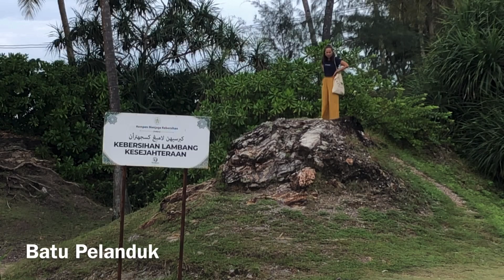Rantau Abang Hidden Treasure. Behind The Scene with JetLag Warriors & Travel Gramers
Rantau Abang Hidden Treasure , Behind The Scene with JetLag Warriors & Travel Gramers. Scenic Jambu Bongkok fishing village, Melaleuca Forest, Batu Pelanduk Kuala Abang, Batu Penyu, Coconut Plantation, Warung Roti Kamat.